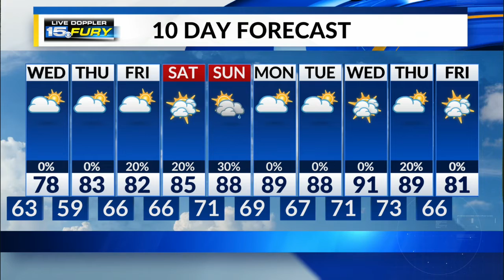Tuesday Night Forecast Update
Temps fall to the low 60s by morning